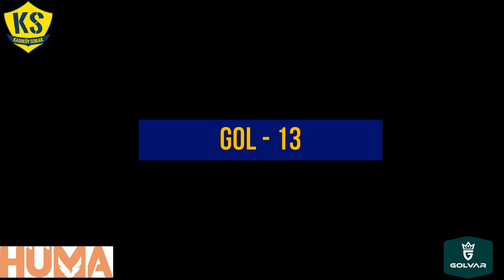Halı Saha Tarihinin EN GÜZEL 20 Golü! Özellikle 17. Gole Dikkat...